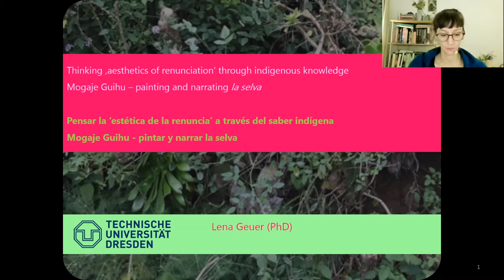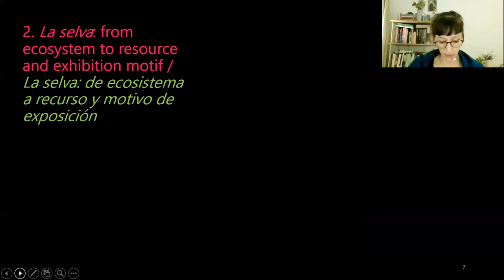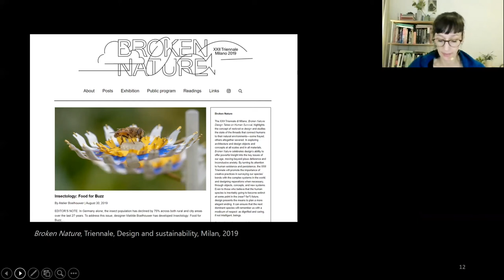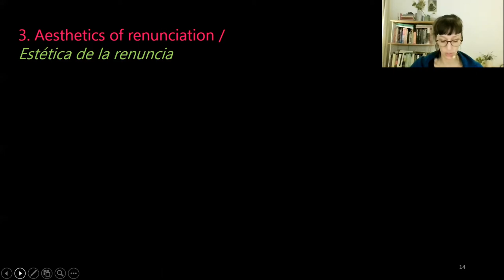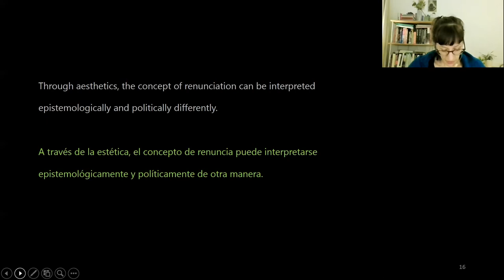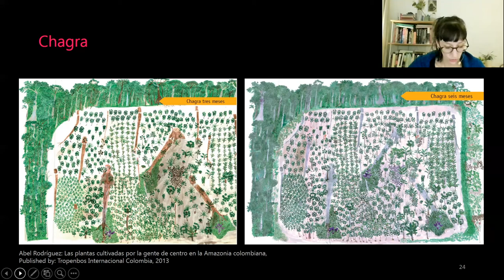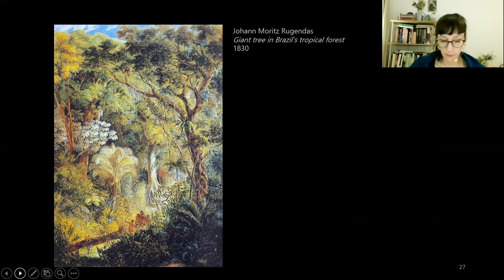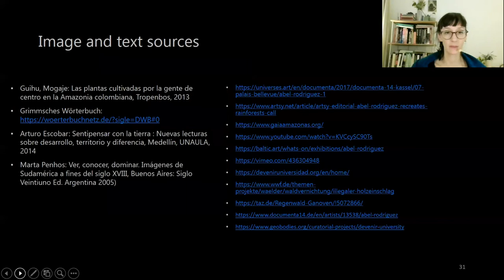Lena Geuer – Thinking‚ ‘aesthetics of renunciation’ through indigenous knowledge (EN)